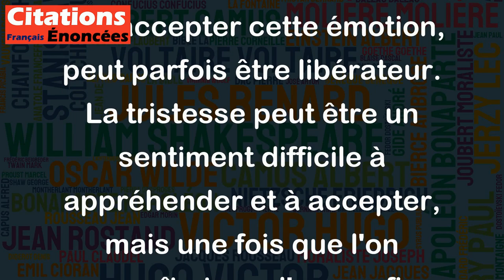La confirmation de la tristesse est une consolation. - Marguerite Duras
Cette citation de Marguerite Duras peut sembler paradoxale au premier abord. En effet, on peut penser que la confirmation de la tristesse ne peut pas être source de réconfort. Cependant, ce que l'auteure exprime ici, c'est que le fait de réaliser que l'on est triste, de comprendre et d'accepter cette émotion, peut parfois être libérateur. La tristesse peut être un sentiment difficile à appréhender et à accepter, mais une fois que l'on reconnaît et que l'on confirme cette tristesse, alors on peut commencer à la surmonter et à aller de l'avant. En ce sens, la confirmation de la tristesse peut être une forme de consolation.